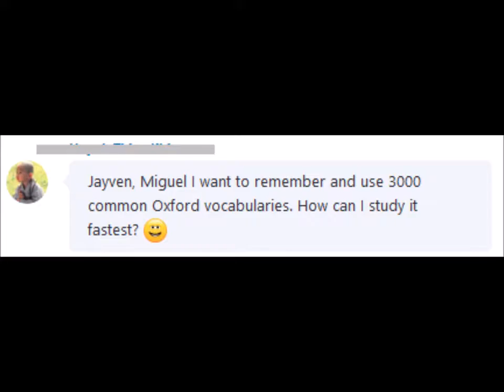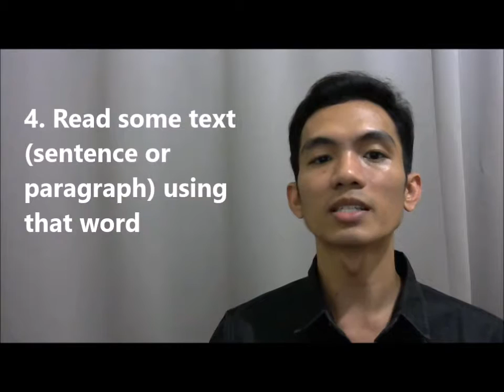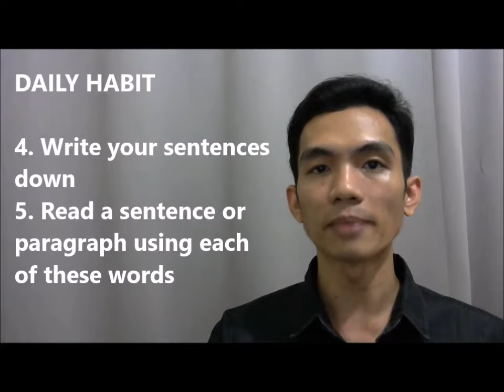Expand your vocabulary to +3,000 words easily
Here's how you expand your VOCABULARY easily (with clips from 1991 movie "Oscar")

One of my students sent me a message on Skype, asking for ways on how he can learn another 3,000 words fast. If you are our typical learner from Asia, chances are, you have learned very few English words. Because of your limited vocabulary, you cannot express your ideas clearly. It is hard for you to prolong your conversation with an English speaker. And it takes you so much time figuring out the right words to express your ideas.

So I gave my student some advice on how he can expand his vocabulary to another 3,000 words easily.

Book our classes now! :D